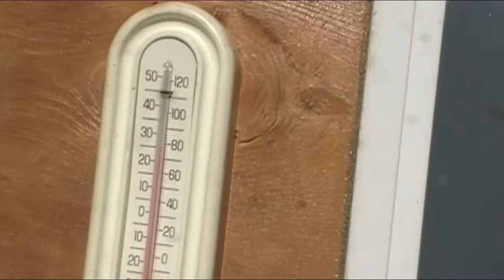#4 the first beaver of 2017 and a homemade fleshing tool for muskrat and mink